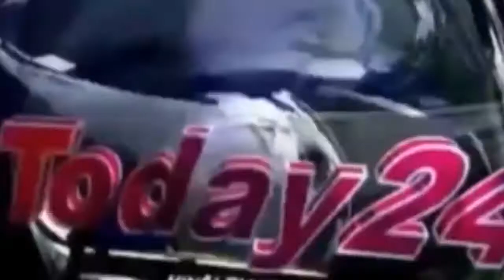कक्षा 1 से 8 तक के बच्चो को सप्ताह मे तीन दिन मिलेगा शुद्ध दुध-Today24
राज्य सरकार की ओर से इस नए सत्र के दौरान सरकारी विद्यालयों में मीड डे मिल के साथ अन्नपूर्णा दुग्ध योजना के तहत पौष्टिक दुध की भी योजना शुरू की गई है। जो आज सोमवार से शुरू हो गई है । इसमें कक्षा प्रथम से आठवी तक पढने वाले बालक बालिकाओं को प्रार्थना सभा के बाद सप्ताह के अन्तर्गत तीन दिन गर्म पौष्टिक दुध पिलाया जाएगा। वही बच्चों को यह दुध गुणवर्तापूर्ण दुध पिलाया जाएगा।  वही सोमवार को राजकीय माध्यमिक विद्यालय गलीफ़ा  में बच्चों को दुध पिलाया गया।

T.V. News

Application.

views!!!

News."